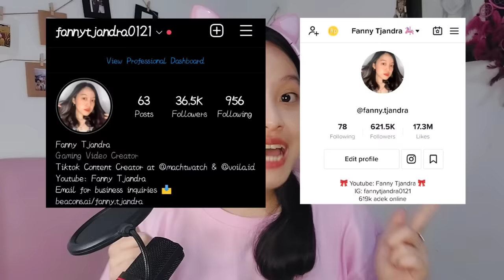Mengorbankan Windia Nata demi Kabur dari Miss Ani-Tron! [Roblox Indonesia]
Yuhu hari ini aku mencoba kabur dari Miss Ani-Tron bersama Windia Nata! Ternyata serem banget!!! Kira-kira kita bisa kabur ga ya? XD